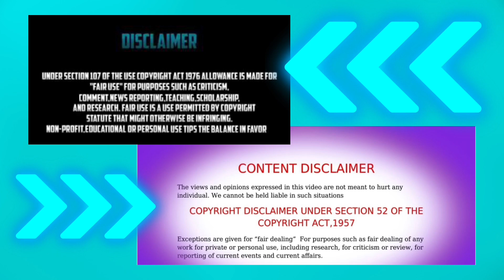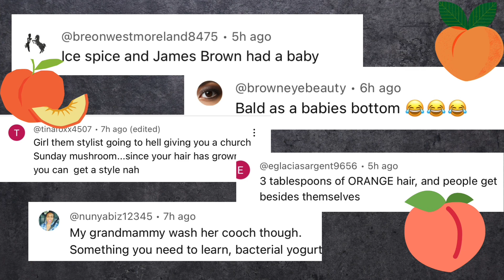PEACH WHO IS YOUR HAIRDRESSER/ DONALD TRUMP HAIRDO